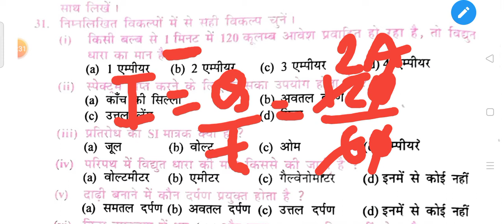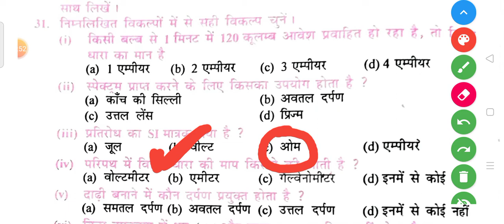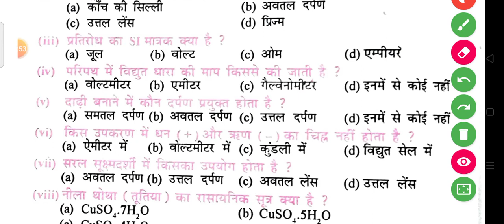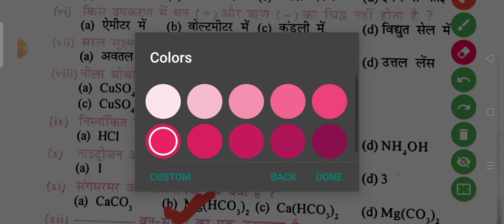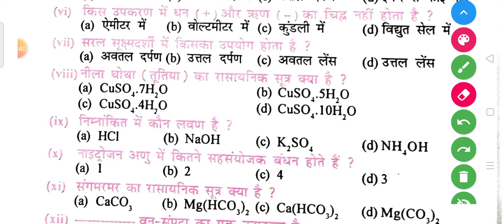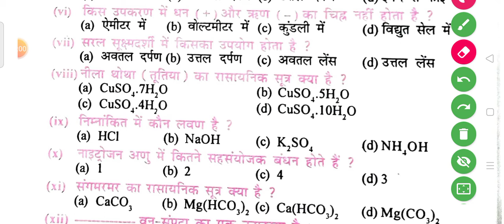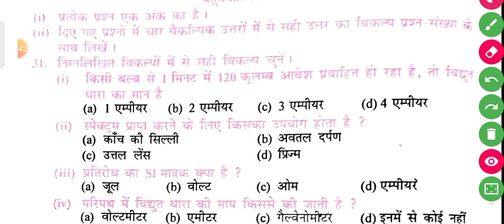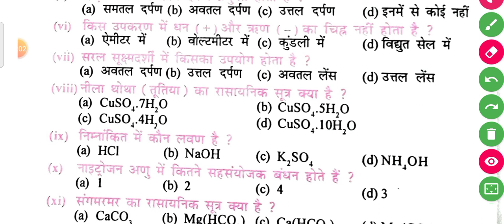#10th bihar board science MCQ FORMAT##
10th bihar board science MCQ FORMAT